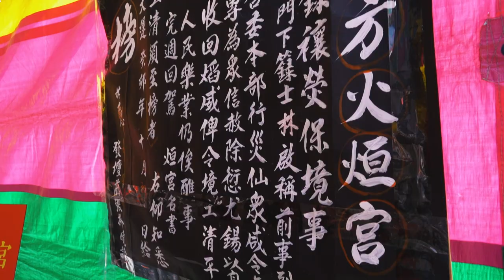【火醮】高雄東隆宮修設七朝水火攘灾護國祈安清醮EP6